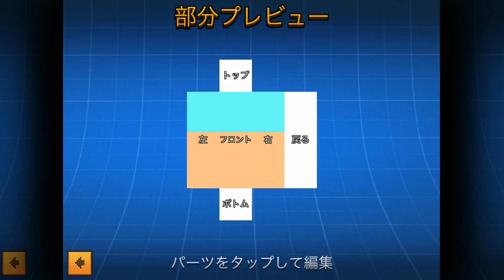【スマホ】スキン作ってバトロワ行ってみた！！【ピクセルガン】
これは楽しいやつ！！！！！！！！！！！

一部BGMはTEPPANさん作曲！

おすすめ

実況環境紹介
【PCスペック】
CPU『i7-6800K』
グラフィックボード『GTX1080』
メモリ『32GB』です。マウスコンピュータにてカスタムし購入。
価格は変動しているので調べてください。

【録画ソフトなど】
Xsplit（録画＆生配信）
AVerMedia 『CV 710』（家庭用ゲーム機・スマホのキャプチャー）

【使用マイク】
SENNHEISER 『E835』
オーディオインターフェースTASCAM 『US-366』使用

【所有ゲーム機】
XBOX ONE、PS4、WiiU、PC、NintendoSwitch